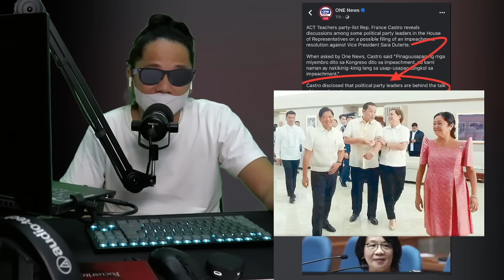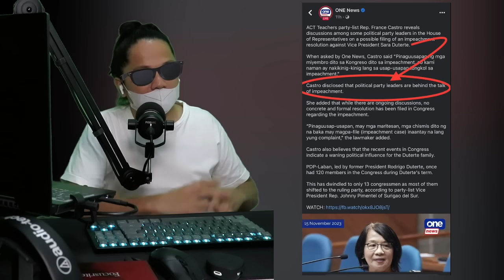NADUWAG SI TAMBA! MGA DDS NAG LABASAN NA TAMABA FRANCE KABAHAN NA KAYO